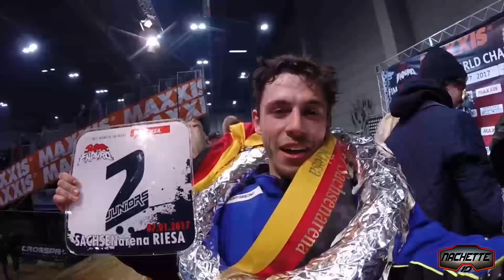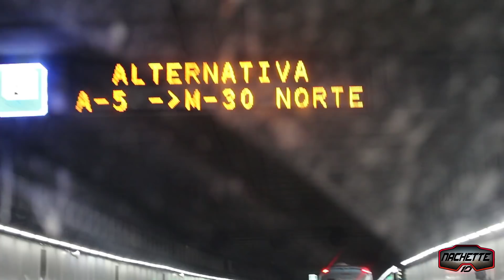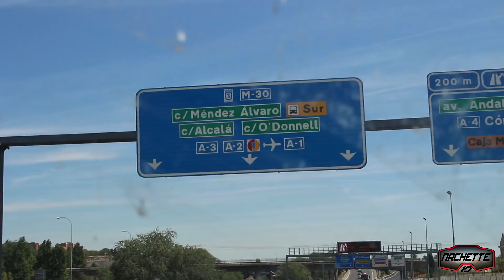El retorno! - Como hacer wheelies.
o también las podéis coger a través de mi página web